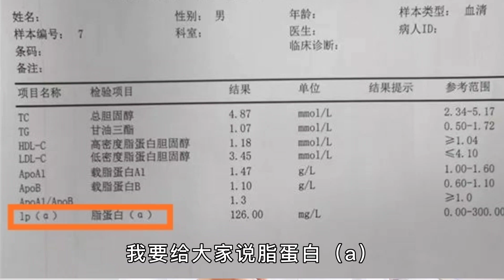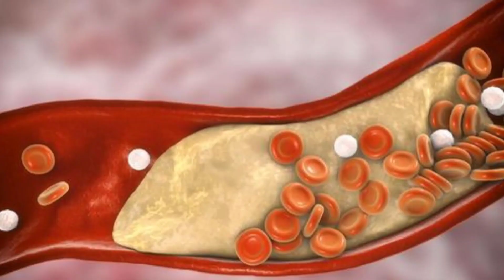心脑血管疾病的3个残余风险，心脏医生说：都能导致心梗、脑梗！